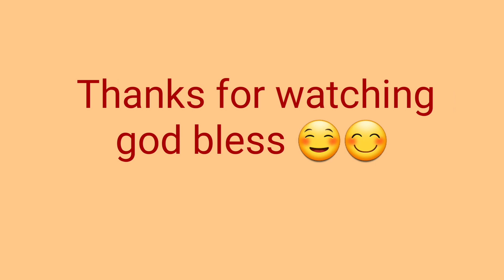Pano mag make up na pang lalaki tutorials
sa mga gustong mag pa book for service  hair and make up please contact my number 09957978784